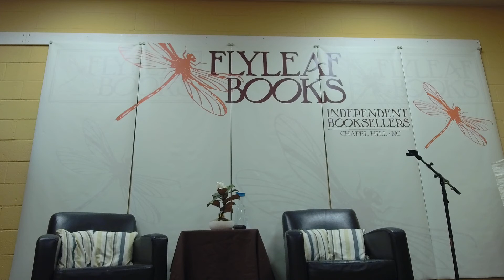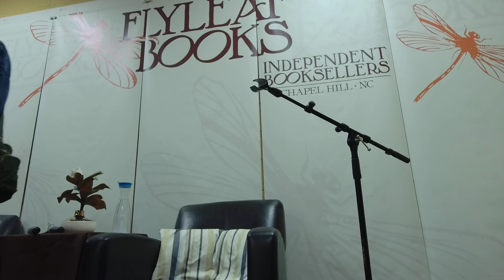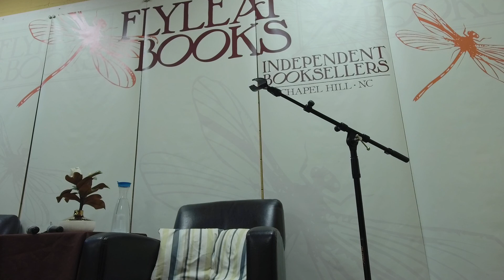Kelly Barnhill presents THE OGRESS AND THE ORPHANS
Originally an in-person event, all in-person and virtual events hosted by Flyleaf Books are now on our Youtube channel!
Enjoy this discussion with Kelly Barnhill of THE OGRESS AND THE ORPHANS  from March 16, 2022